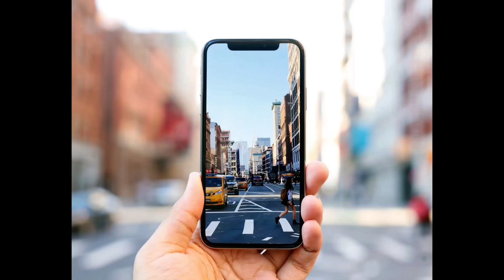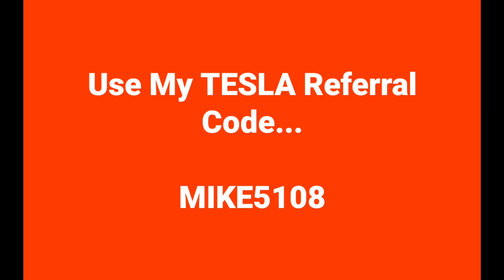TESLA SuperCharger ⚡ | Sarasota, Florida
AVE $$$ on a new OR inventory Tesla Vehicle or Energy Product by using